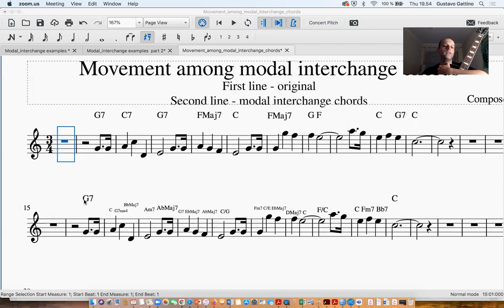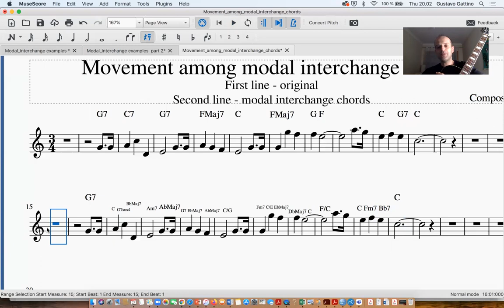Modal interchange ( part 2) - examples from the book Reharmonisation Techniques